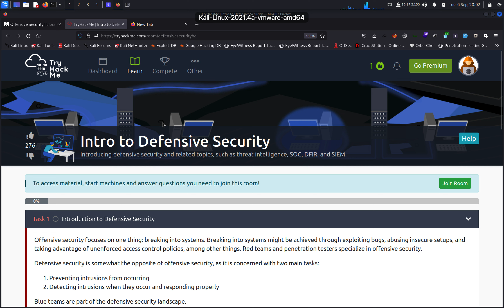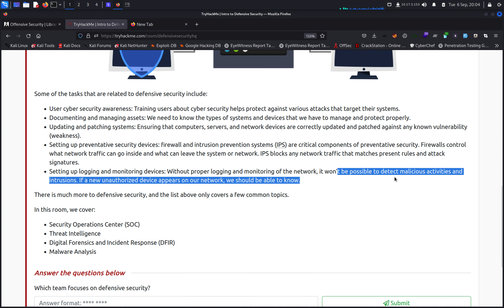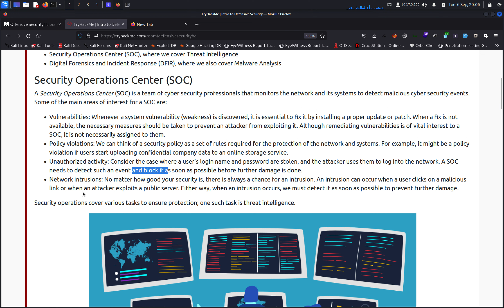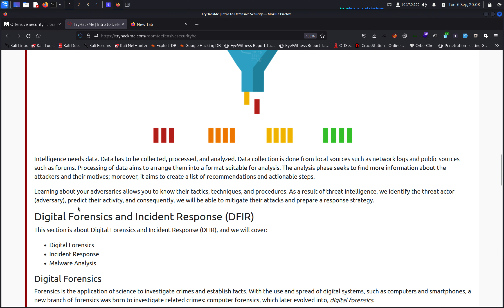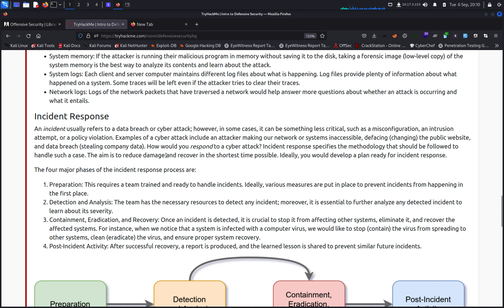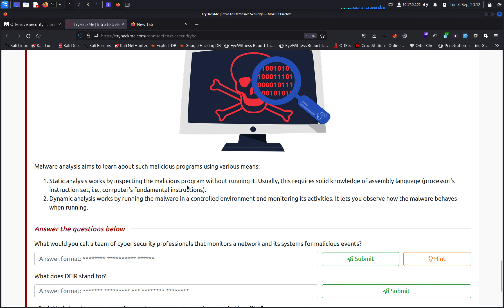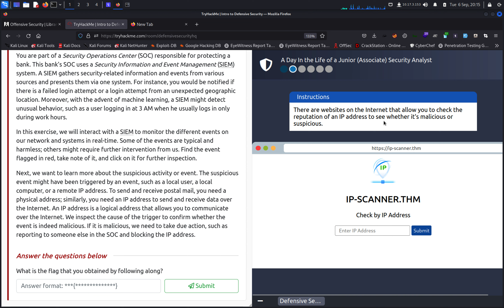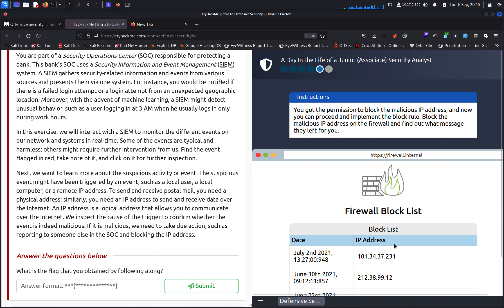Introduction to Defensive Security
Offensive security focuses on one thing: breaking into systems. Breaking into systems might be achieved through exploiting bugs, abusing insecure setups, and taking advantage of unenforced access control policies, among other things. Red teams and penetration testers specialize in offensive security.

Defensive security is somewhat the opposite of offensive security, as it is concerned with two main tasks:

    Preventing intrusions from occurring
    Detecting intrusions when they occur and responding properly